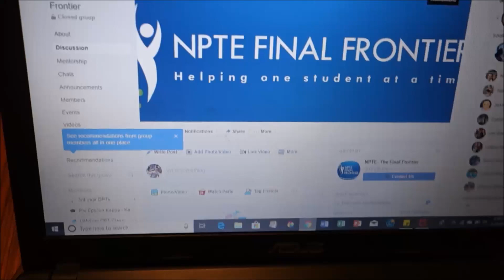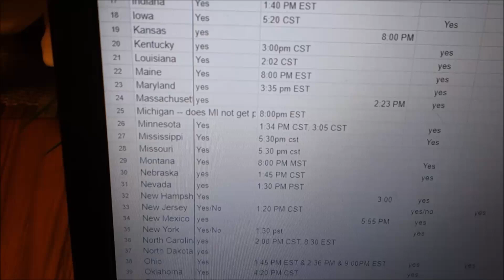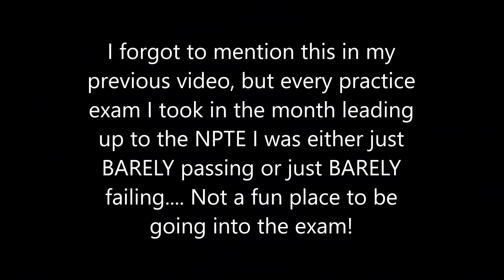NPTE RESULTS | MY LIVE REACTION VIDEO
Tried (successfully) to capture my live first reaction to opening my NPTE (National Physical Therapy Examination) results.  If you couldn't tell by my face at the end, I really had no idea what it would be!  The July 2019 passing score was a 135 and I believe April 2019 was a 133, though students are not given their actual scores until ~1 week later.

Hello, my name is Kenneth and I'm a member of the DPT (Doctor of Physical Therapy) Class of 2019 at the University of Michigan - Flint after completing my undergrad at University of Michigan in Ann Arbor with a degree in Movement Science (Kinesiology). Hopefully this channel can offer some insight into PT as a profession and what the student experience entails.